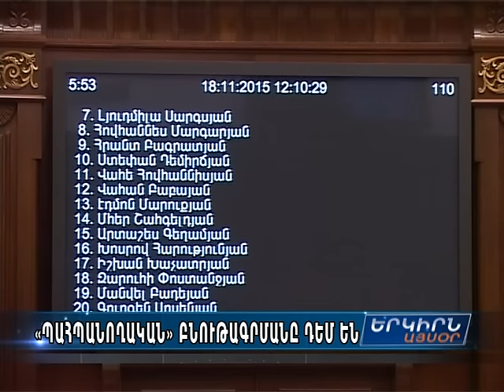Էդմոն Մարուքյան. «Մարզերի բնակիչներն են ծայրահեղ վատ ապրելու, այլ ոչ երբեք պետական ապարատը»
2016 թվականի պետական բյուջեին տարբեր գնահատականներ տրվեցին վերջին օրերի քննարկումների ժամանակ՝ համեստ, իրատեսական, անգամ` պահպանողական։